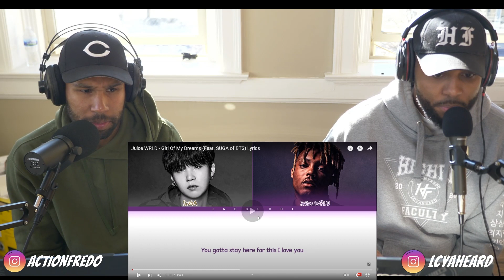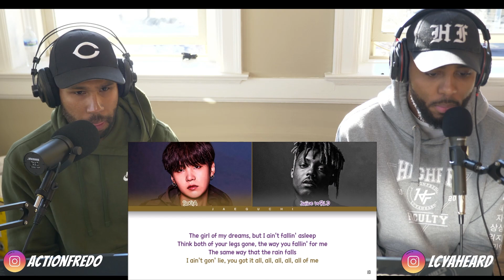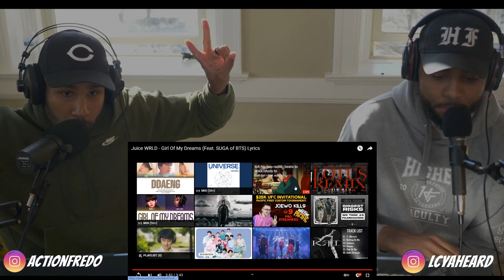JuiceWrld feat Suga Girl Of My Dreams Reaction- Higher Faculty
Join for more behind the scenes, live concerts, guides, and more!

hp omen

panasonic gh5